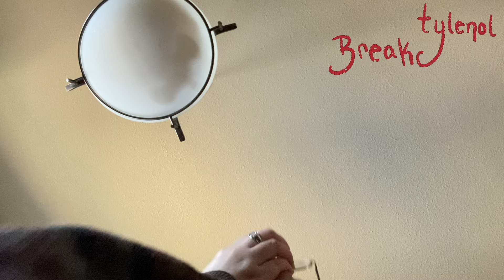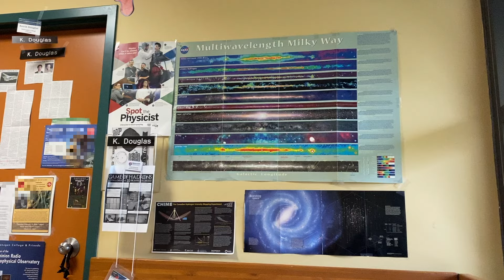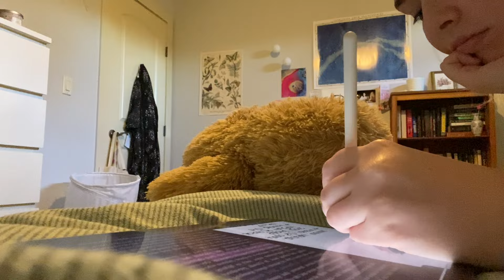a day in the life of a community college student!!! (my life is a mess)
HIIIIIII! thank u so much for watching!! :) hope you're having an amazing day and i'll have a new video out very soon!!

BINGE ALL MY VIDS HERE !!

SOCIALS !!

LIP COMBO!!
lip liner
plumping gloss

laptop (macbook air 13inch 2014)
iphone 11
final cut pro (heres a guide!)
ipad air 2020 (sage green)
apple pencil
please leave requests for videos down below !!

love u 4ever !!!